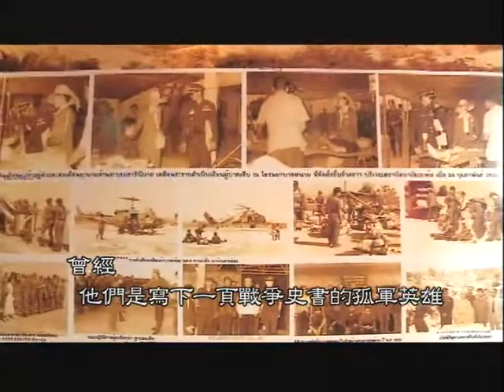泰北華人義民村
走過戰亂、走過艱辛的歲月，泰北的華人義胞如今在那塊土地上建立起安居樂業的家園。
泰北地區散布著94個華人義胞村，主要分布在清萊與清邁兩省。他們堅持中華文化，像是每年的329青年節，他們都會舉辦的青年運動嘉年華，這是一年一度泰北地區青年們聚集的盛會，藉此團結當地華人、宣揚中華文化。
生活的安定、經濟的發展、教育的培養...泰北地區在各方面，都已有不凡的氣象。
像是美斯樂的茶葉就饒富盛名，白塔等觀光點更是讓泰北成為世界各地遊客爭相到訪的地方。在政府及各界共同努力下，他們建設這裡，成為生活上的一處桃花源。